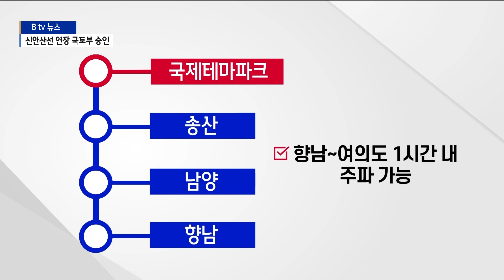"화성 향남~여의도 50분대" 신안산선 연장 사실상 확정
[앵커멘트]

화성시는 지난해부터
신안산선 향남 연장을 추진하고 있습니다.

지난 7월에는 타당성 조사를 통과하면서
사업 추진에 청신호가 켜졌었는데요.

국토교통부가 지난 9일 노선 연장을 승인함에 따라
신안산선의 화성 향남까지 연장이
사실상 확정됐습니다.

[리포트]

서울 여의도를 출발해 광명, 시흥, 안산을 거쳐
화성 국제테마파크까지 운행하는
신안산선 복선전철.

안산에서 여의도까지 30분대 이동이 가능한
대심도 광역철도로
오는 2024년 개통을 목표로
공사가 진행되고 있습니다.

신안산선의 향남까지 연장을 추진하고 있습니다.

송산과 남양, 향남 일대에서
대규모 택지개발이 진행되면서
광역교통 수요가 커지고 있기 때문입니다.

노선이 향남까지 연장되면
화성 서부지역에서 여의도까지는
50분대 이동이 가능해집니다.

화성시의 숙원사업인 신안산선 향남 연장이
지난 9일 사실상 확정됐습니다.

지난 7월, 국토교통부의
경제성 검증을 통과한데 이어
국토부가 노선 연장을 승인한 것입니다.

[정명근 / 화성시장]
"서부지역 발전을 물론
대중교통 개선의 획기적인 전환점이 될 것입니다.
화성시 균형 발전의 핵심 사업인 만큼
차질 없이 진행되도록
관계기관과 적극 협력하고
개통되는 날까지 최선을 다 하겠습니다."

이제 신안산선 연장이 최종 확정되기까지는
국토부의 실시설계 승인만이 남아있습니다.

화성시는 내년 상반기 중에
민간사업자, 한국철도공사 등과 협약을 체결하고
실시설계에 들어갈 계획입니다.

계획대로 사업이 진행된다면
오는 2024년 12월쯤에는
신안산선의 향남까지 운행이
가능할 것으로 예상됩니다.